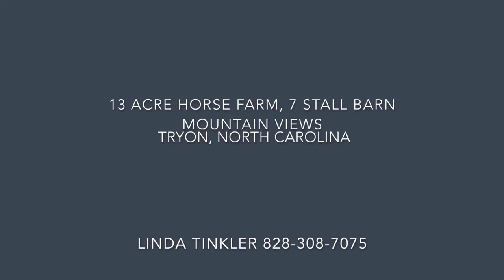Tryon Horse Farm - 2690 Red Fox - Tryon, North Carolina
13 ac. Horse Farm with lovely views less than 4 miles from town offers a 7 stall Morton barn, 90 x 185 riding ring, and charming 3BR/3.5 BA, 3,900 sq ft home with tons of curb appeal. Mountains are the backdrop for private gardens with decks, koi pond and swimming pool. Master suite on main floor includes 3 walk-in closets, spa-like bath and Den/office w/views. Spacious gourmet kitchen with sep. pantry. Living rm w/ fireplace flows into light filled dining/sitting area perfect for entertaining.